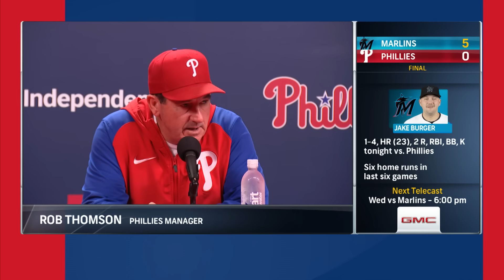Phillies start important homestand by being shutout by last place Marlins | Phillies Postgame Live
Taijuan Walker made his first start in almost two months and let up three runs in four innings. He didn't get any help from his offense, as the Phillies only rack up four hits, leading to their first shutout at home this season. Hear from the Rob Thomson, and the Phillies Postgame Live crew as the skid continues.